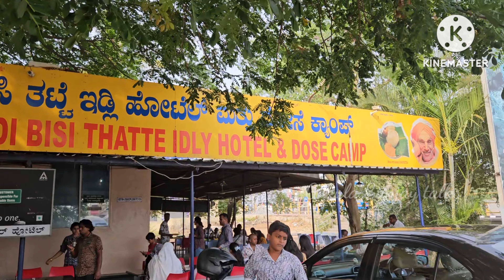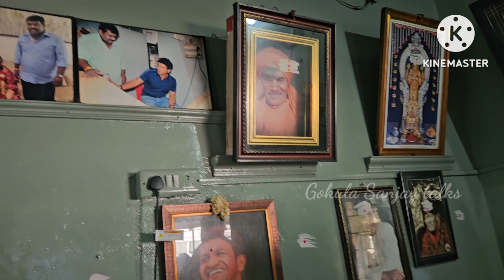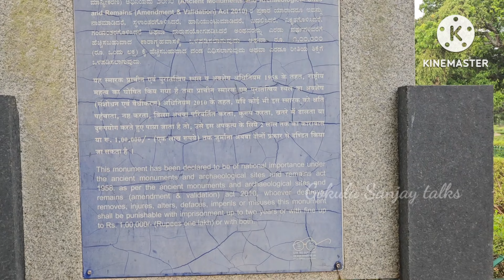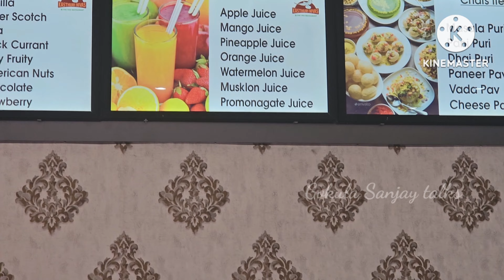mysore vlog!మైసూరులో చూడవలిసిన ముఖ్యమైన ప్లేసెస్!mysore trip with family!gokulasanjaytalks!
mysorevlogger gokulasanjaytalks mysore mysorepalace mysore trip#mysoretravelvlog#mysoretourist places#travelvlog#mysorezoo#mysore tour#mysoretravelguide#mysoretourism#mysore vloginhindi#mysoremalayalamvlog#placestovisit inmysore#bangaloretomysore#mysore karnataka#mysorecity#vlog#mysore#thingstodo inmysore#mysorevlogtamil#mysorepalace vlog#mysore#howtoreachmysore#mysore food#cinematicmysorevlog#mysuruvlog#sareekuchuclasses#